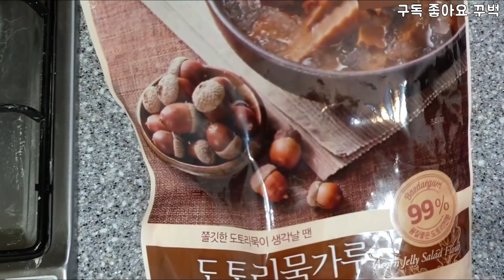(속보)밤껍질 힘들게 까지 않고 바로 먹는방법/ 많은 밤 걱정마세요 | How to eat chestnuts without having to harden the skins!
밤 껍질째 먹는법 장기 보관법